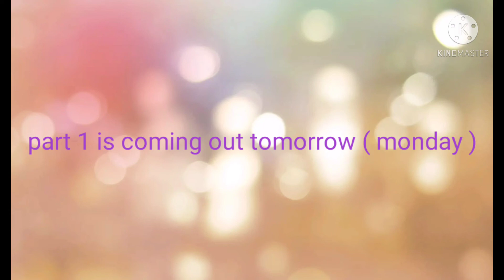a tiger story part 1 trailer